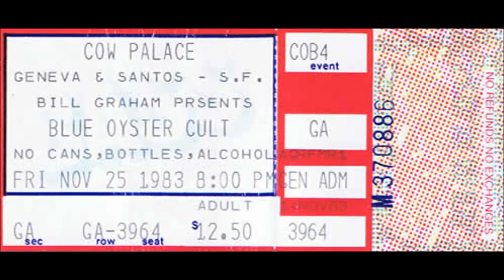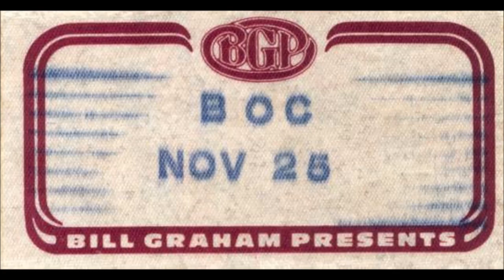Blue Öyster Cult - Feel the Thunder - San Francisco CA 11/25/83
At Bill Graham's Cow Palace, remastered from the original source.